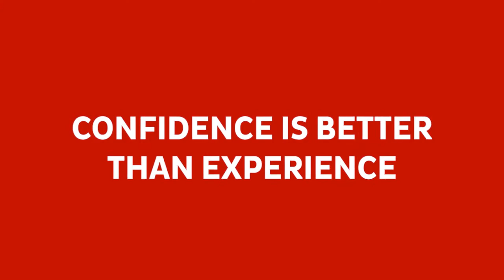Guy Migues Sizzle Reel from The REDX Podcast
MORE WAYS TO GET LISTINGS & SALES